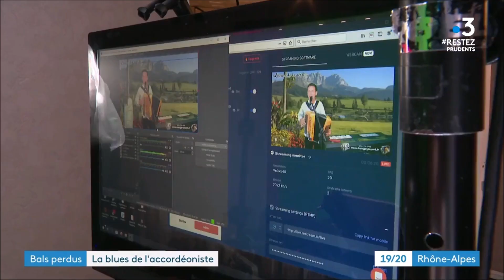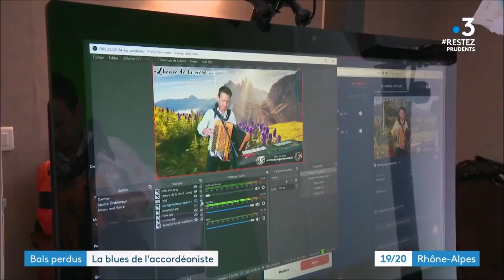Damien Poyard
Sujet consacré à Damien Poyard et aux accordéonistes qui n'ont pas le droit de travailler..Diffusé sur France 3 Rhone Alpes le 17 Juin 2020